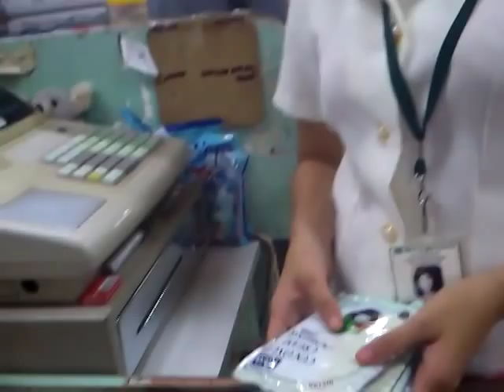Supermarket cashier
Cashier in one of the supermarkets in the city attends to her personal buying list before attending to customers while on duty.